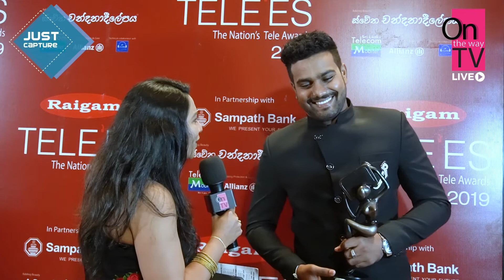One Shop Won Today There Is Still A Long Way To Go | Sahan Uduwavidana | Raigam Telees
Raigam Telees 2019
Best News Reader (Sinhala)
Sahan Uduwavidana